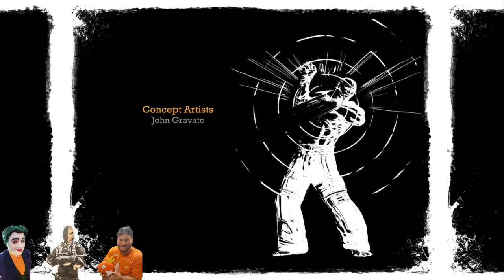Episode 16: Party Crasher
We finally made it to the last episode for Arkham Asylum. This was definitely a fun series. What game would you like us to do next?